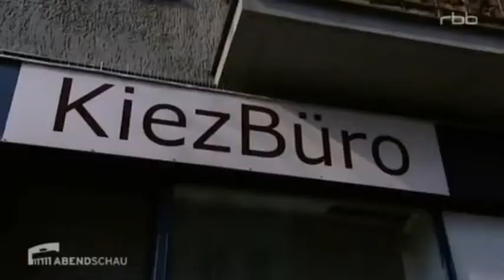Sinti & Roma - Notquartier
Wie gleich so manche Aussage sein kann.
Und wie unterschiedlich die Bürger reagieren können.

Ein direkter Vergleich von Aussagen.
Einmal Charlottenburg-Wilmersdorf (Klausenerplatz Kiez) und einmal Reinickendorf.